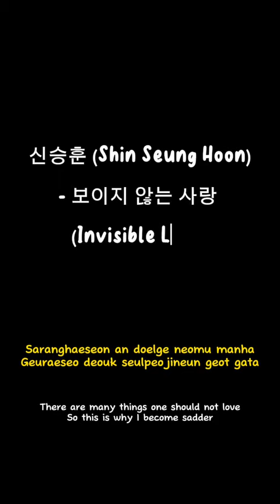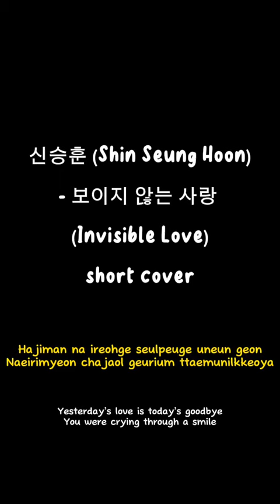보이지 않는 사랑 (Invisible Love) Shin Seung Hun cover by me.seunghun